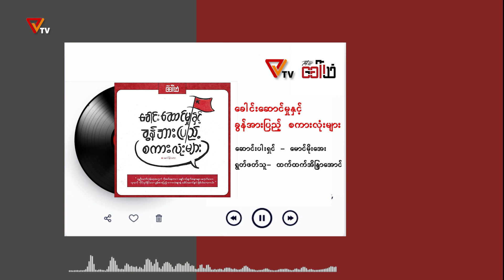တော်လှန်ရေးအနုပညာကဏ္ဍ (ဆောင်းပါး)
ဆောင်းပါးရှင် မောင်မိုးအေး ရေးသားပြီး ထက်ထက်အိန္ဒြာအောင် ရွတ်ဆိုထားတဲ့  "ခေါင်းဆောင်မှုနှင့်ခွန်အားပြည့်စကားလုံးများ " ဆိုတဲ့  ဆောင်းပါးကို ကြည့်ရှုရမှာဖြစ်ပါတယ်။